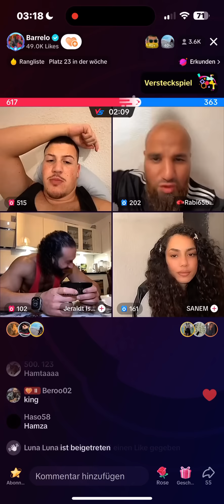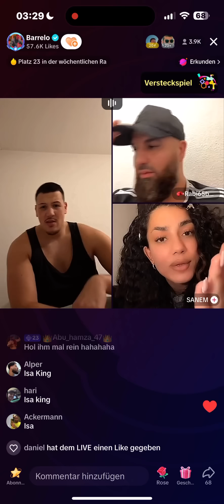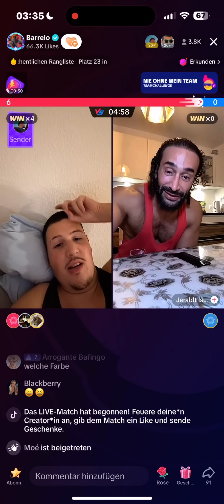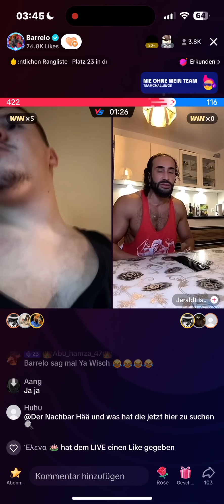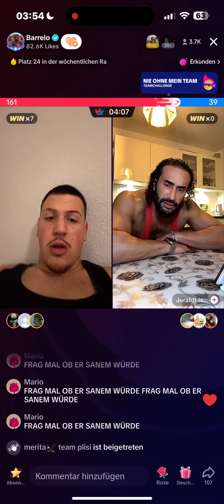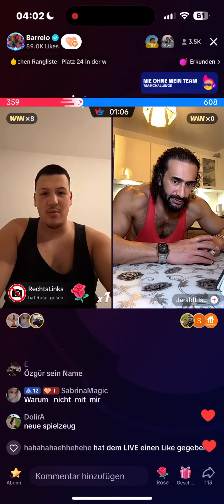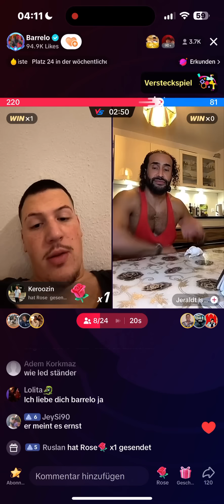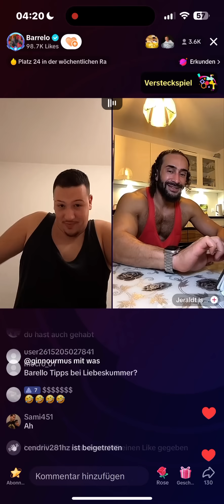Barrelo war live. 24.09